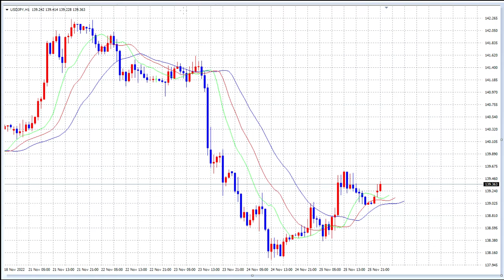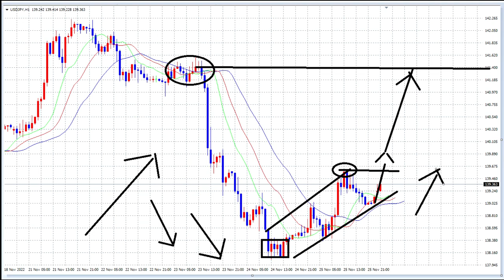【FX】今日の見どころ！抑えどころ！